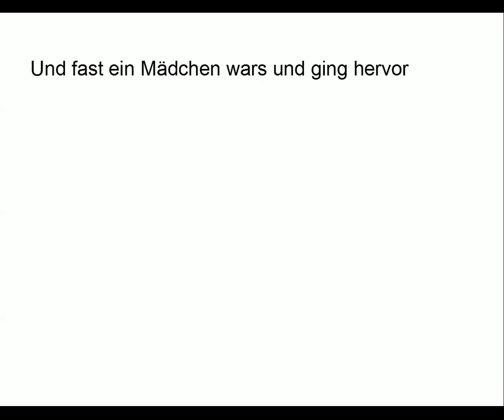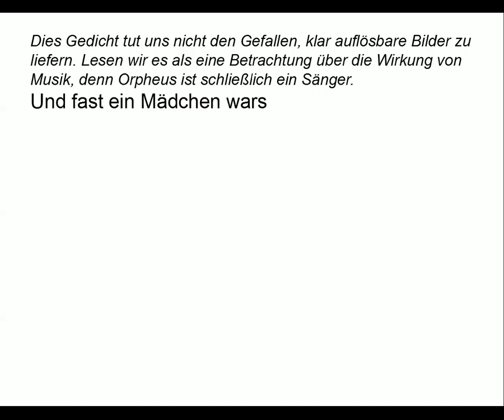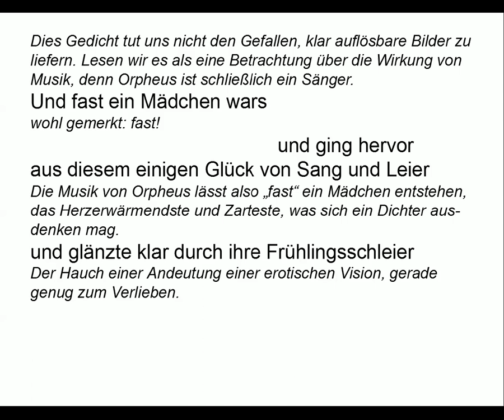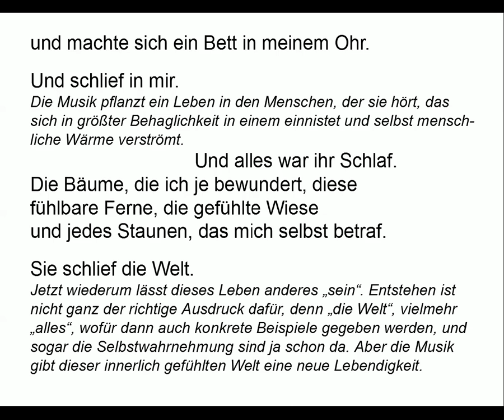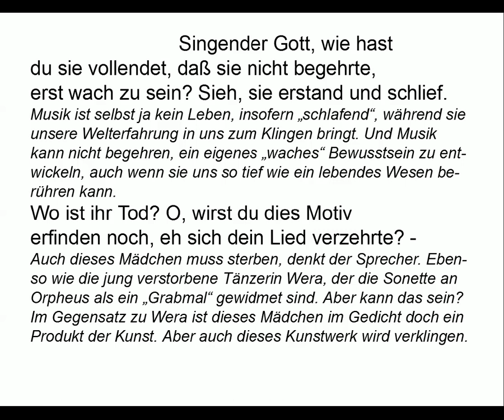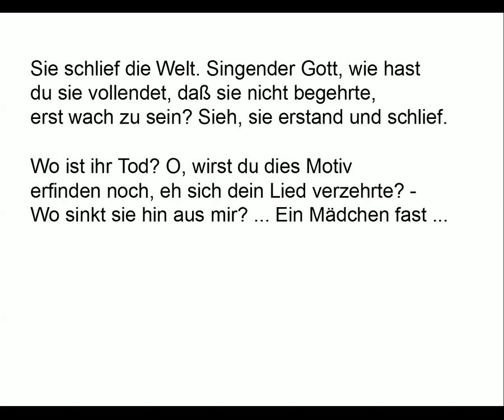Rilke verstehen: Sonette an Orpheus II ("Und fast ein Mädchen wars")/Gedichte-Karaoke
Vortrag: 00:09
Kommentare: 01:29
Teleprompter: 04:36

TEXT

Und fast ein Mädchen wars und ging hervor
aus diesem einigen Glück von Sang und Leier
und glänzte klar durch ihre Frühlingsschleier
und machte sich ein Bett in meinem Ohr.

Und schlief in mir. Und alles war ihr Schlaf.
Die Bäume, die ich je bewundert, diese
fühlbare Ferne, die gefühlte Wiese
und jedes Staunen, das mich selbst betraf.

Sie schlief die Welt. Singender Gott, wie hast
du sie vollendet, daß sie nicht begehrte,
erst wach zu sein? Sieh, sie erstand und schlief.

Wo ist ihr Tod? O, wirst du dies Motiv
erfinden noch, eh sich dein Lied verzehrte? -
Wo sinkt sie hin aus mir? ... Ein Mädchen fast ...

KOMMENTARE

Dies Gedicht tut uns nicht den Gefallen, klar auflösbare Bilder zu liefern. Lesen wir es als eine Betrachtung über die Wirkung von Musik, denn Orpheus ist schließlich ein Sänger.

Und fast ein Mädchen wars

wohl gemerkt: fast!

Die Musik von Orpheus lässt also „fast“ ein Mädchen entstehen, das Herzerwärmendste und Zarteste, was sich ein Dichter ausdenken mag.

Der Hauch einer Andeutung einer erotischen Vision, gerade genug zum Verlieben.

Und schlief in mir.

Die Musik pflanzt ein Leben in den Menschen, der sie hört, das sich in größter Behaglichkeit in einem einnistet und selbst menschliche Wärme verströmt.

    Und alles war ihr Schlaf.

Sie schlief die Welt.

Jetzt wiederum lässt dieses Leben anderes „sein“. Entstehen ist nicht ganz der richtige Ausdruck dafür, denn „die Welt“, vielmehr „alles“, wofür dann auch konkrete Beispiele gegeben werden, und sogar die Selbstwahrnehmung sind ja schon da. Aber die Musik gibt dieser innerlich gefühlten Welt eine neue Lebendigkeit.

Musik ist selbst ja kein Leben, insofern „schlafend“ während sie unsere Welterfahrung in uns zum Klingen bringt. Und Musik kann nicht begehren, ein eigenes „waches“ Bewusstsein zu entwickeln, auch wenn sie uns so tief wie ein lebendes Wesen berühren kann.

Auch dieses Mädchen muss sterben, denkt der Sprecher. Ebenso wie die jung verstorbene Tänzerin Wera, der die Sonette an Orpheus als ein „Grabmal“ gewidmet sind. Aber kann das sein? Im Gegensatz zu Wera ist dieses Mädchen im Gedicht doch ein Produkt der Kunst. Aber auch dieses Kunstwerk wird verklingen.

Wohin verweht diese Empfindung, die die Musik entfachte? Was bleibt von ihr? Mit anderen Worten: Was bleibt in uns von der Musik, wenn sie verklungen ist.